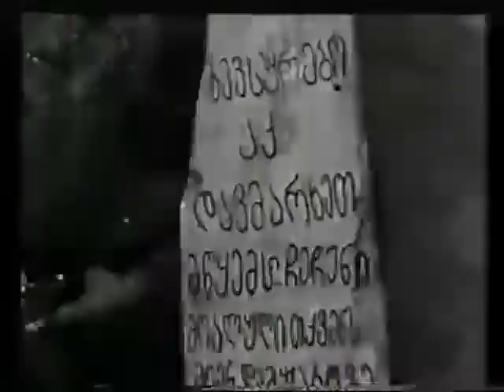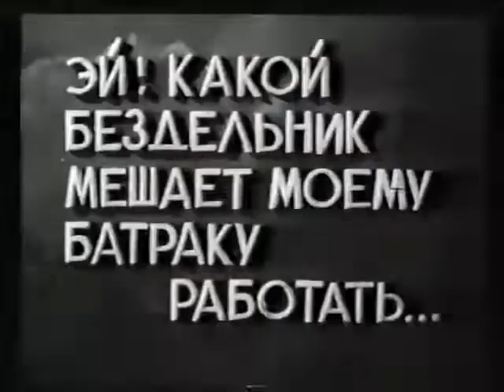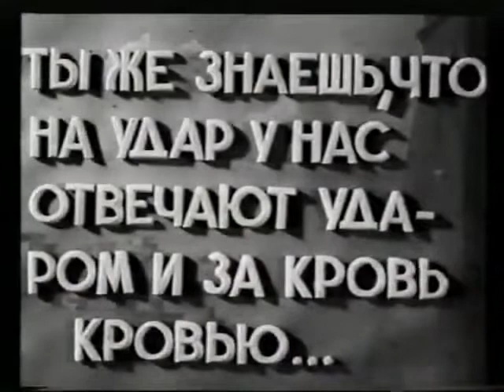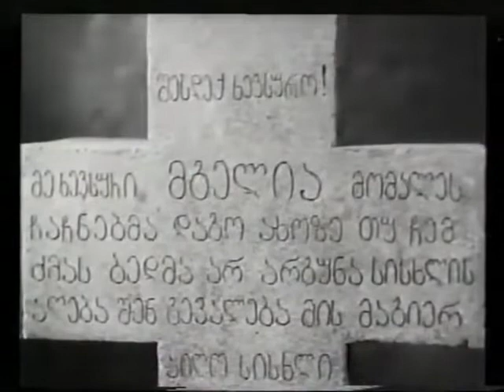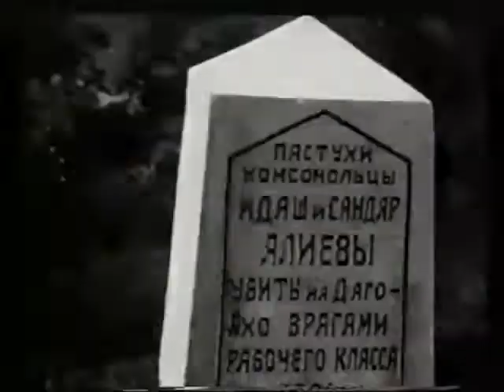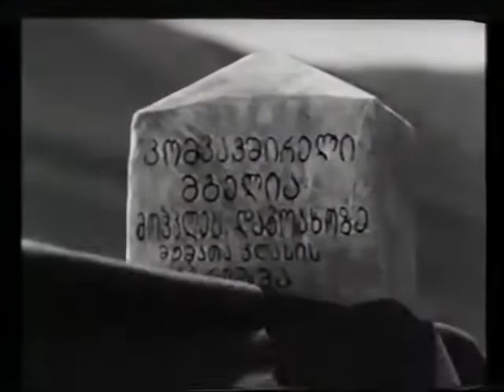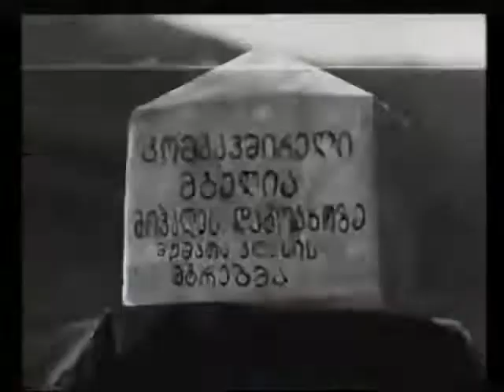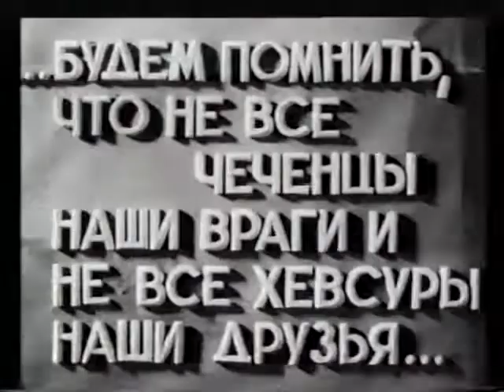უკანასკნელი ჯვაროსნები (1934)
რეჟისორი: სიკო დოლიძე